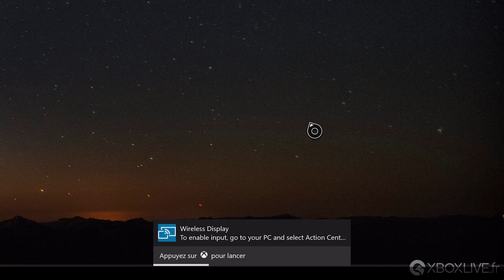Wireless Display - Comment jouer à un jeu PC sur Xbox One